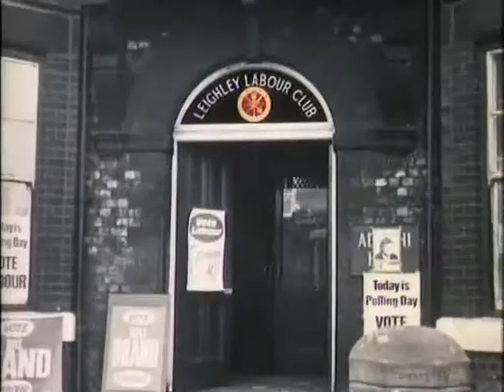Bill Brand E07